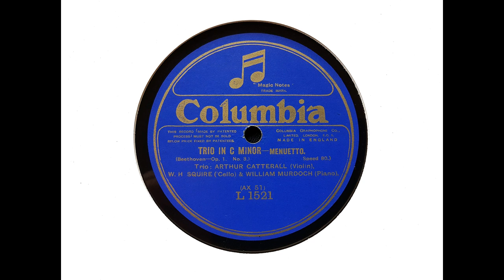Arthur Catterall, W. H. Squire & William Murdoch - Trio in C minor - Menuetto (Beethoven) (1923)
The Beethoven Trio was recorded on 5 June 1923 by:

Arthur Catterall (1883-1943), an English violinist and conductor,

William Henry Squire (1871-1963), an English 'cellist, composer and music professor, and

William Murdoch (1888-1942), an Australian pianist, composer and author.